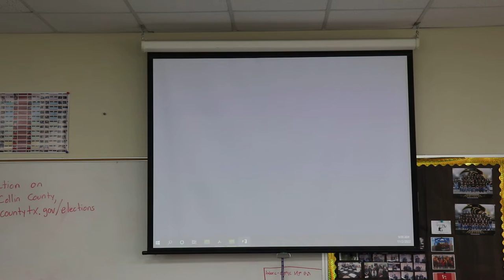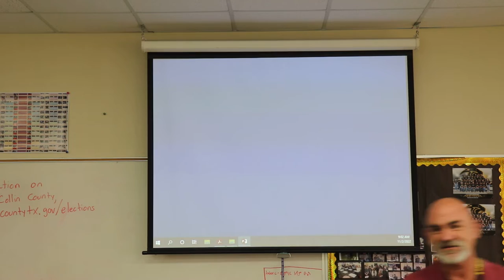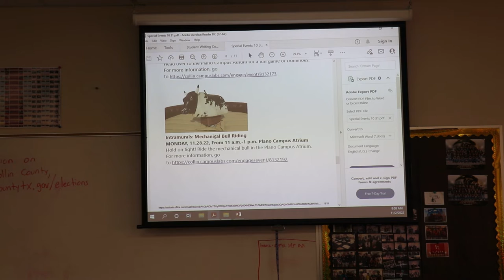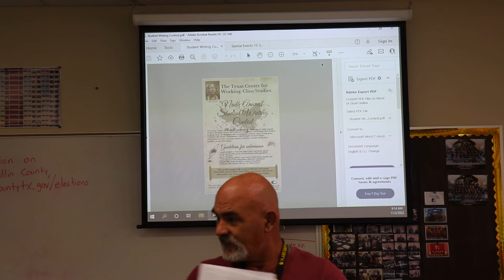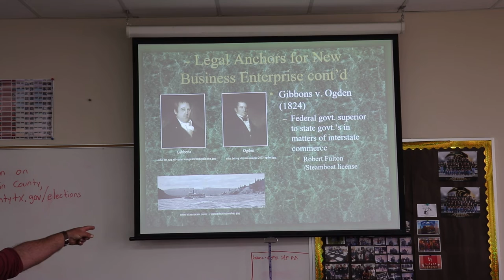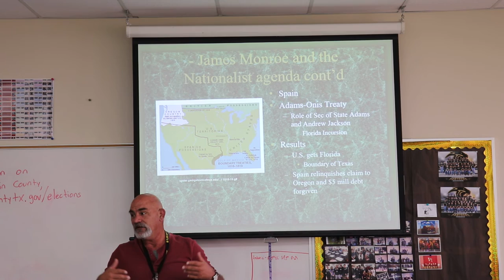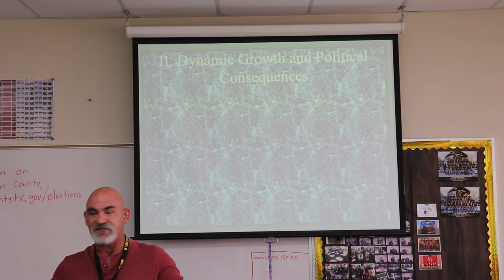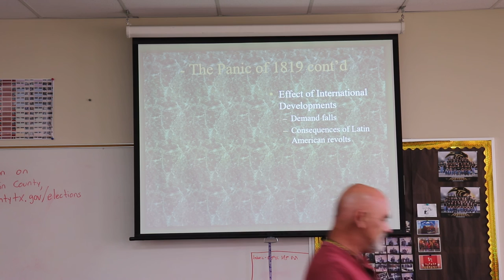It is only 3/4 of the lecture... but enjoy